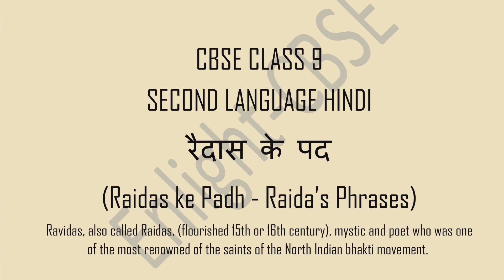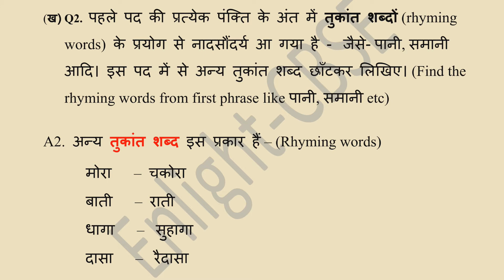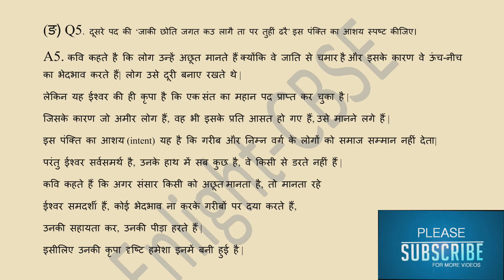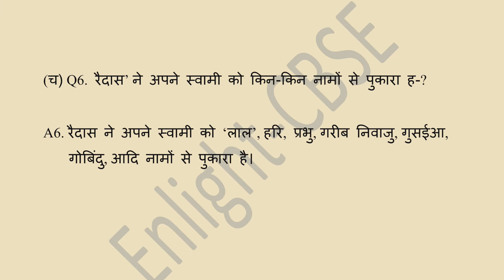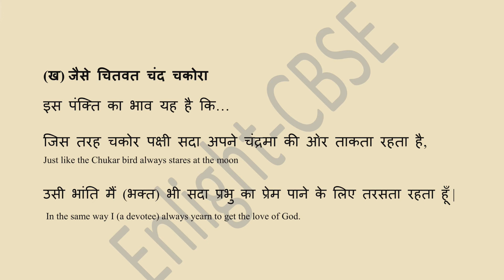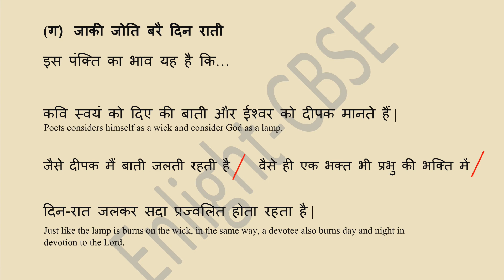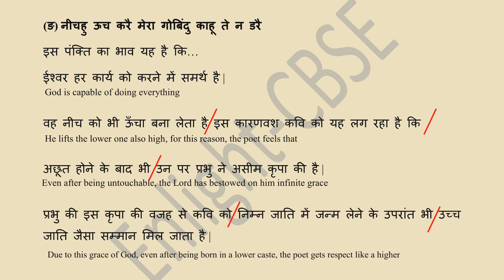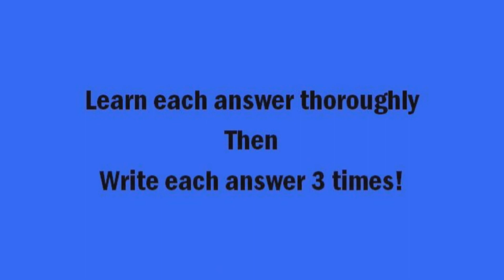Raidas ke Padh | रैदास के पद | CBSE Class 9 | SL Hindi | Enlight-CBSE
Ravidas, also called Raidas, (flourished 15th or 16th century), mystic and poet who was one of the most renowned of the saints of the North Indian bhakti movement.

पहले पद में भगवान और भक्त की निम्नलिखित चीजों से तुलना की गई है -
• भगवान की चंदन से (sandalwood)…  और भक्त की पानी से ।
• भगवान की घन बन से (clouds)…  और भक्त की मोर से (peacock) ।
• भगवान की चाँद से …    और भक्त की चकोर से (chakor is a bird that watches the moon)

• भगवान की दीपक से …    और भक्त की बाती से
• भगवान की मोती से (pearls) …   और भक्त की धागे से (thread)।
• भगवान की सुहागे से…     और भक्त को सोने से। (Suhaga is used to melt gold for medicines).

अन्य तुकांत शब्द इस प्रकार हैं – (Rhyming words)
मोरा      –  चकोरा
बाती      –  राती
धागा      –   सुहागा
दासा      –   रैदासा

दूसरे पद में कवि ने ‘गरीब निवाजु’ किसे कहा है? स्पष्ट कीजिए।
A4 दूसरे पद में कवि ने ‘गरीब निवाजु’ ईश्वर को कहा है |

ईश्वर गरीबों का उद्धार करते हैं, उन्हें सम्मान दिलाते हैं, सबके कष्ट हरते हैं और भवसागर पार कराते हैं |

कवि एक छोटी जाति के व्यक्ति है, वह जाति से चमार है लेकिन समाज ने उन्हें संत की उपाधि से सम्मानित किया |

कवि का मानना है कि यह सब ईश्वर की कृपा से ही संभव है,

क्योंकि ईश्वर बहुत दयालु है, वह दिनों पर दया करते हैं |

यह उसकी दीन-दयालुपन का परिणाम है कि आज वह इस पद को प्राप्त कर पाया है